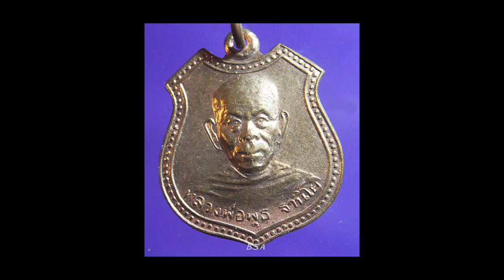ประวัติหลวงพ่อพุธ ฐานิโย ตอนที่ ๘-พระมหาธีรนาถ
ประวัติ คติธรรม ปฏิปทา พระราชสังวรญาณ (หลวงพ่อพุธ ฐานิโย)
ตอนที่ ๘...หลวงปู่เสาร์ กนฺตสีโล สอนภาวนาหลวงพ่อพุธ ฐานิโย
เรียบเรียบ/บรรยายโดย...พระมหาธีรนาถ อคฺคธีโร